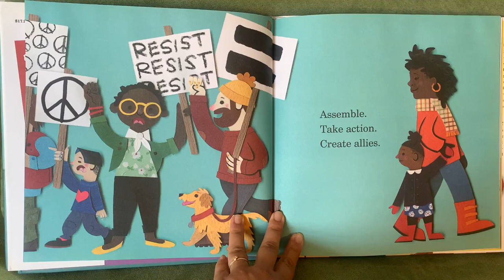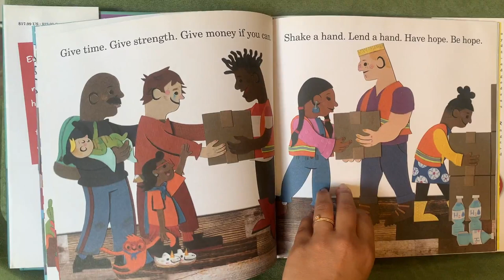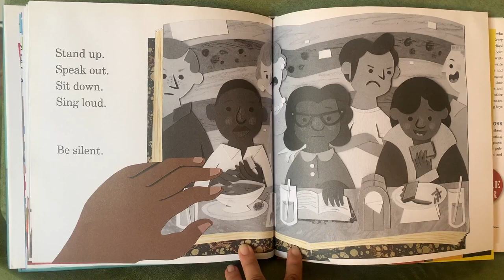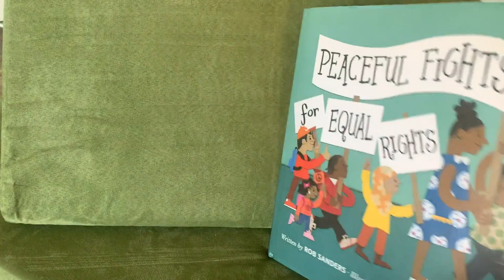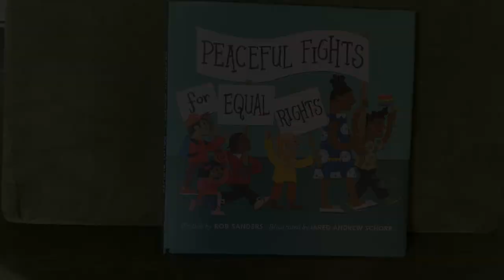Peaceful Fights for Equal Rights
A read aloud of the book Peaceful Fights for Equal Rights written by Rob Sanders and illustrated by Jared Andrew Schorr. This book displays different ways that people organize, protest, help, and try to make a difference.